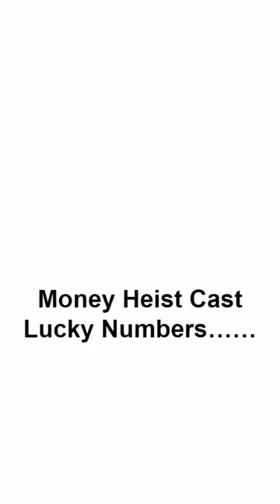Money heist cast lucky numbers | Alba Flores | Jaime Lorente | Esther Acebo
Money heist is one of the most popular crime thriller web series that broadcasted on Netflix. Here, in this video, we have shared the lucky numbers of the star cast of money heist. In this video, we have shared lucky numbers of Alba Flores AKA Nairobi, Jaime Lorente aka Denver, and Esther Acebo.